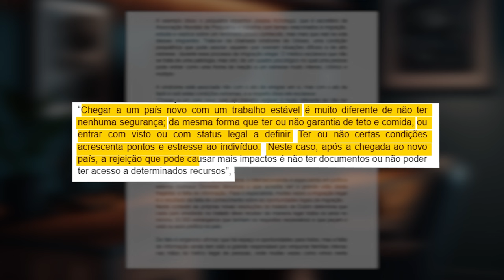Onda de imigração ilegal ameaça estabilidade de quem está ilegal nos Estados Unidos e Europa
Existem vários tipos de visto americanos:

⭐ VISTO EB-3: Visto para trabalhadores profissionais qualificados.
⭐ VISTO EB-5: Visto para investidores
⭐ VISTO L-1: Visto para empresários atuarem nos Estados Unidos
⭐ VISTO P: Vistos para atletas e vistos para artistas